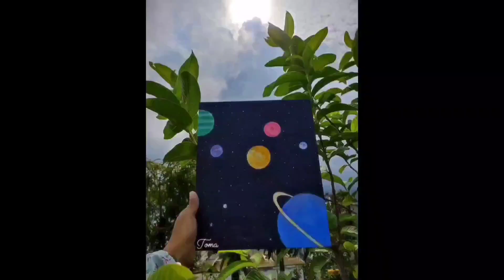Outer space and galaxy painting with acrylic colours(^///^)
Acrylic colours painting